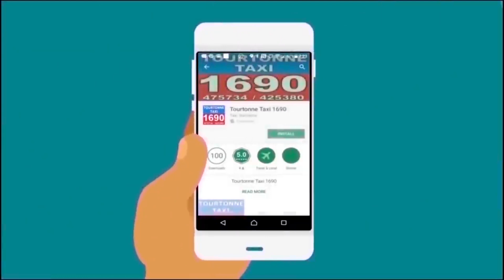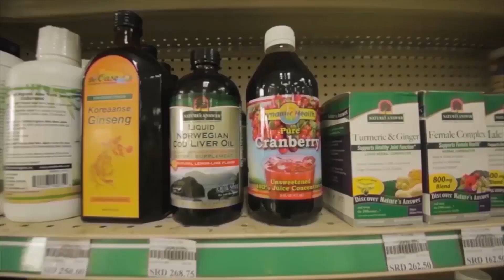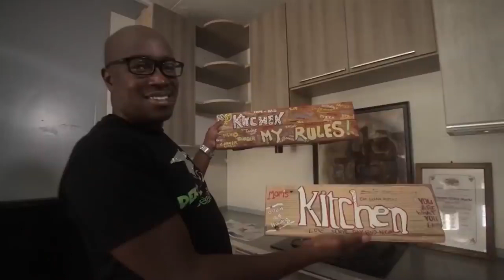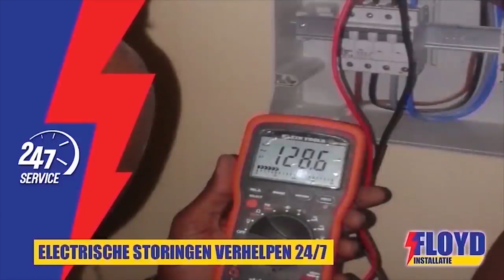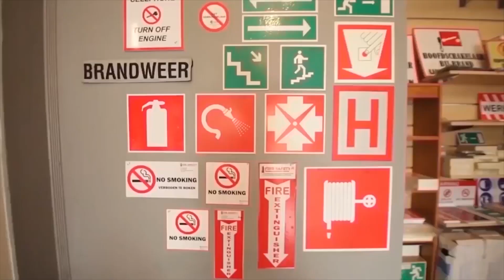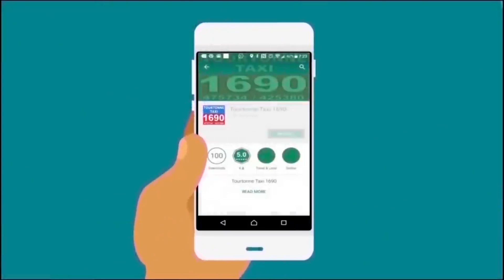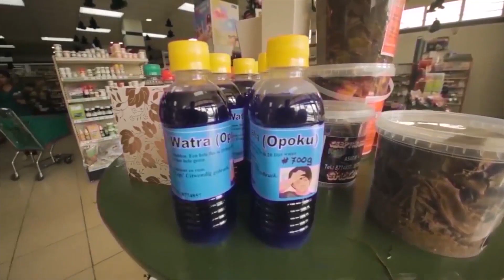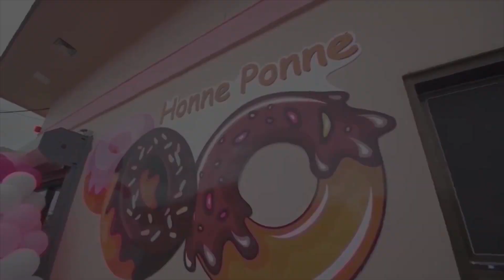Tap A Dek 3 Augustus 2023